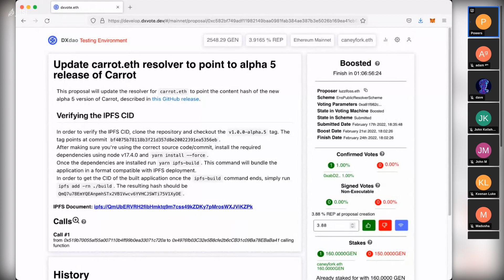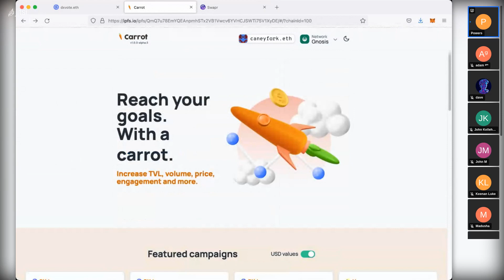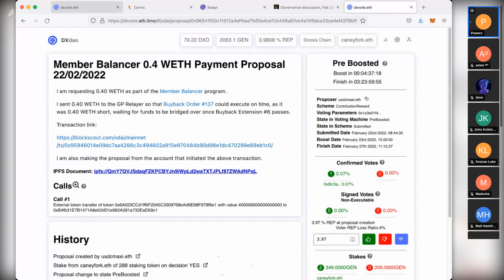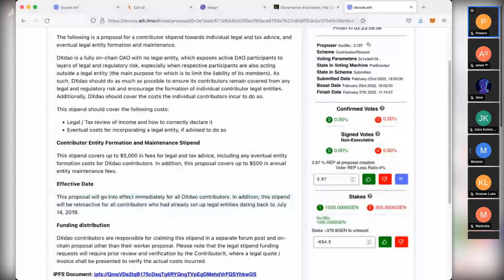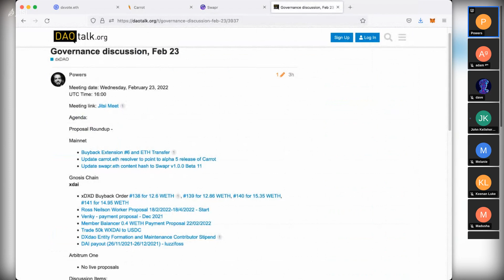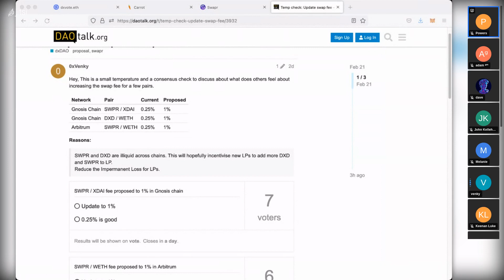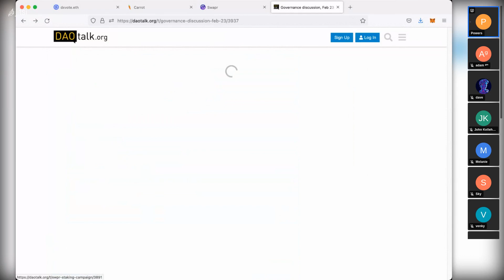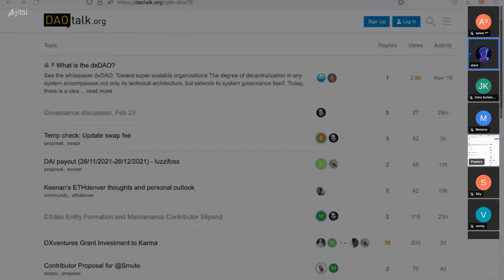DXgov Weekly Gathering [2022-02-23]